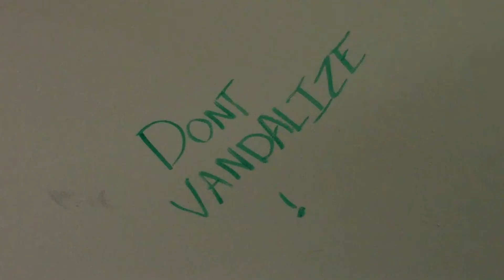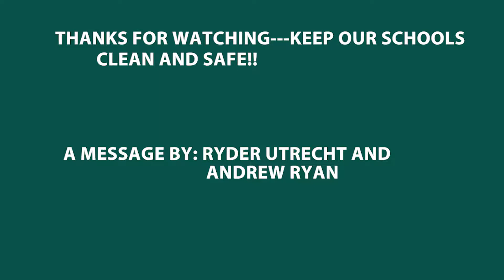***PSA Project Andrew Ryan Ryder Utrecht